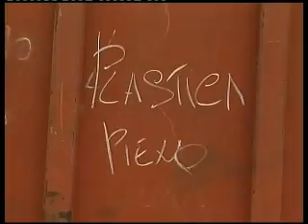ITALIAMIA: L'INTERVISTA AD ENZO CUOMO SINDACO DI PORTICI - 3° PARTE